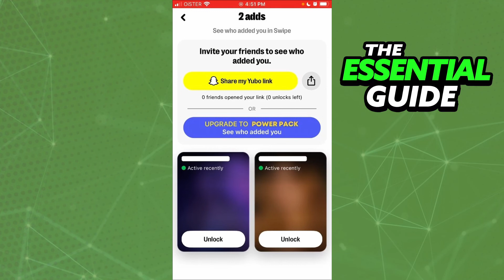How To See Who Added You on Yubo (2025) - FULL Guide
In this video I will show you how to see who added you on yubo without paying.

I hope I have helped you with the video!